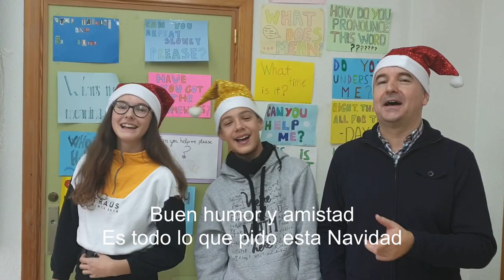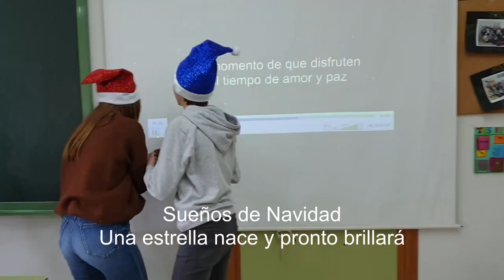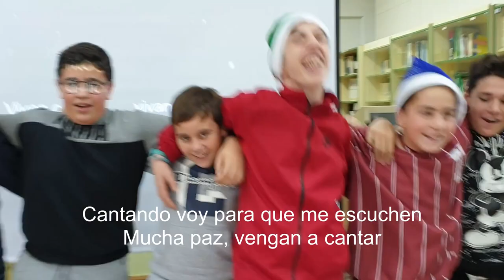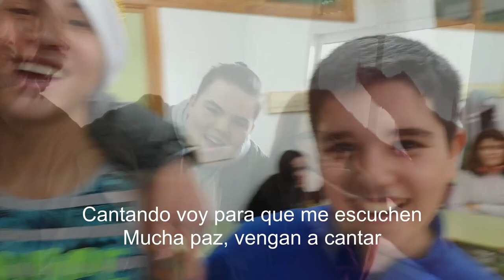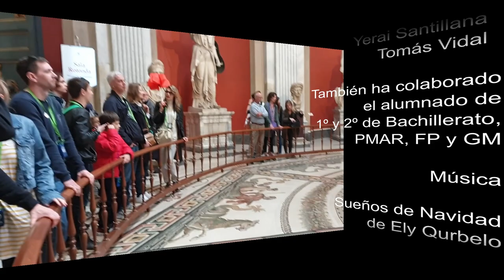Festival Navidad 2019-20, IES Francisco Nieva, Sueños y Feliz Navidad (Credits Version).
Festival navideño 2019-20 celebrado por la comunidad escolar del IESFranciscoNieva Valdepeñas, CiudadReal, donde el alumnado del Seminario de Religión, con la colaboración de Valores y Lengua, cantan SueñosDeNavidad (Ely Qurbelo) y FelizNavidad (J. Feliciano vs Boney M).

Música de los créditos: Sky & Sand (live versión), de Gregorian.